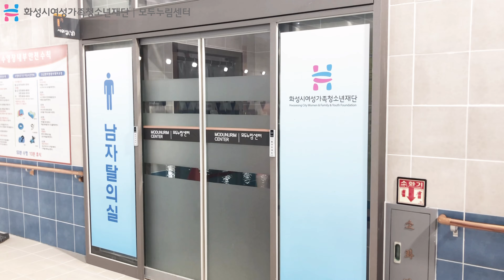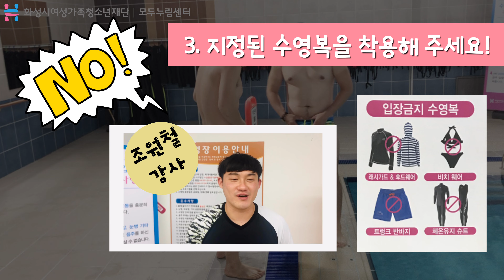(모두누림센터)수영강사들이 말하는 진상 이용객 BEST10 !!!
안녕하세요 모두누림센터 스포츠팀에서 인사드립니다.

오늘은 수영장에서 꼭 지켜야 할 에티켓에 대하여 알아볼게요!